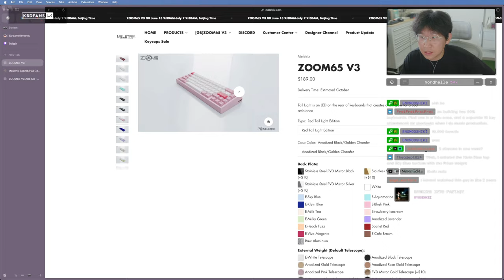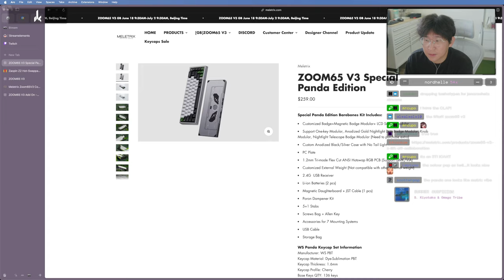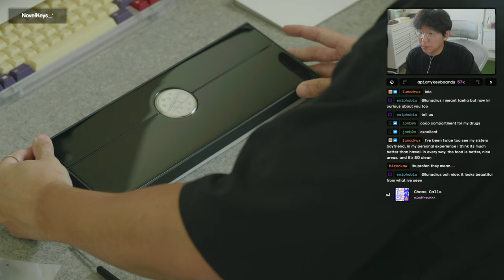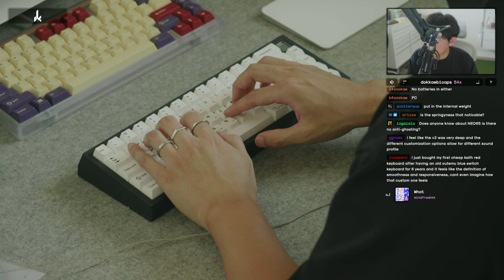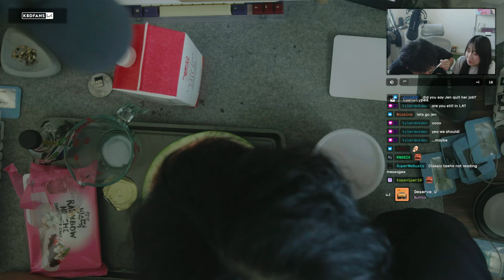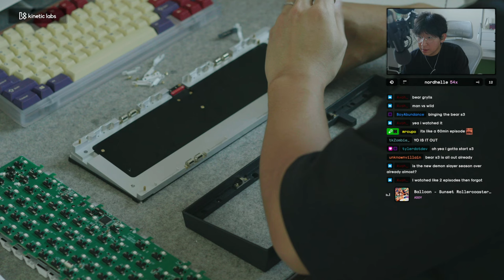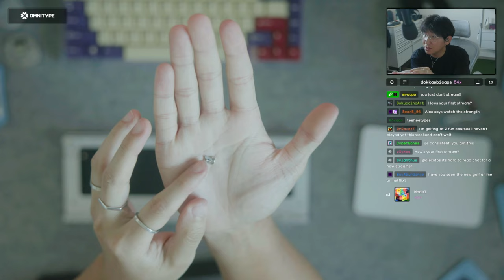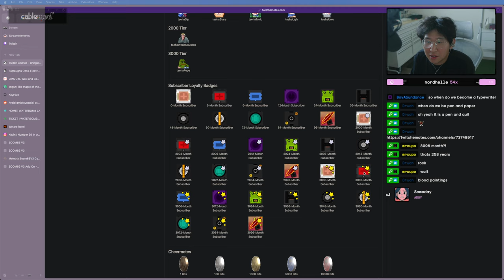Zoom65 V3 Build Stream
Keyboard: Zoom65 V3
Plate material: PC
Keycaps: GMK BoW Hangul
Switches: Cherry MX Black
Lube: Krytox 205g0
Stabilizers: lubed TX AP
Springs: 62g TX